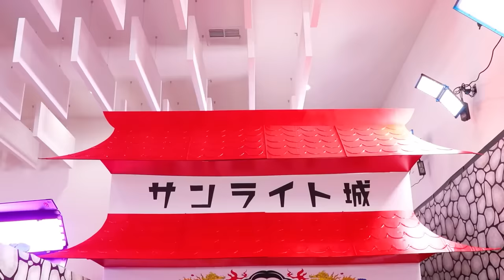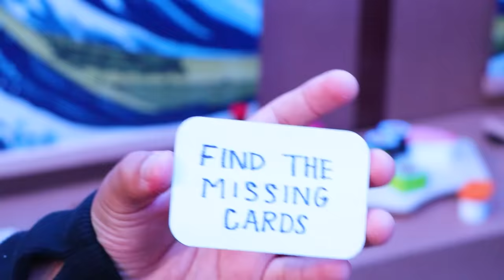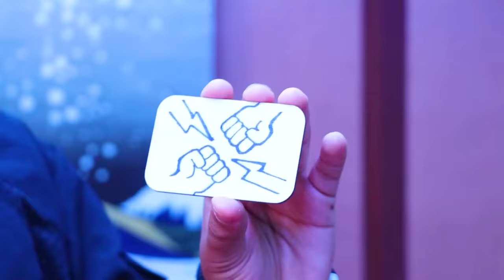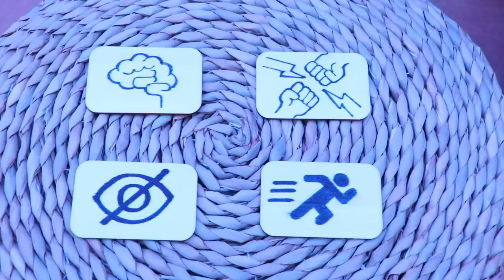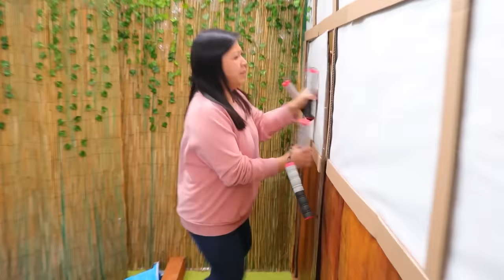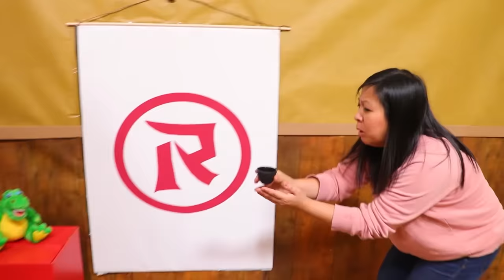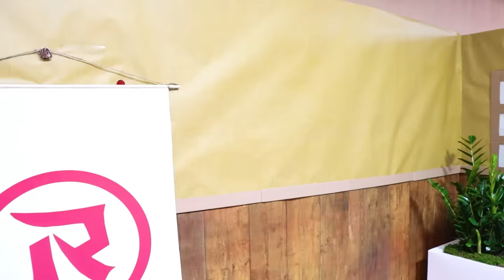Ryan VS Secret Spy Ninjas! Trying to Escape Spy Ninja Obby Box Fort!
Ryan VS Secret Spy Ninjas! Trying to Escape Spy Ninja Obby Box Fort! Ryan Defeats Phantom Ninja in Giant Box Fort Obby! Ryan's mommy vs secret spy ninja! Try To ESCAPE Spy Ninja  Obby IN REAL LIFE!